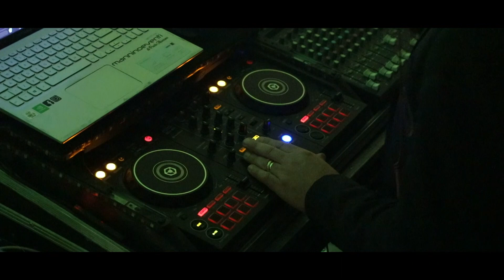Il diciottesimo di Alessia , trailer montato in sala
per Arturo Passalacqua fotografo